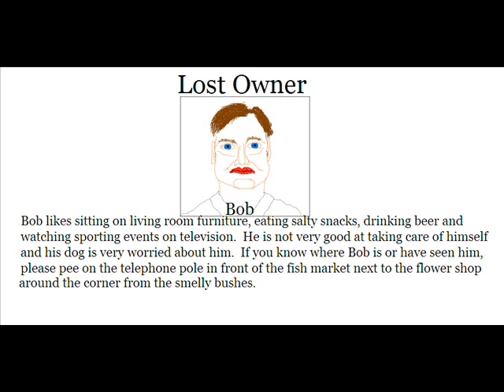Dog World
Joke from dog's point of view.